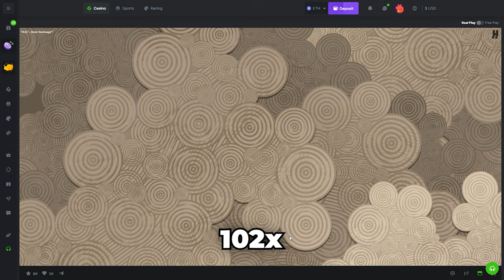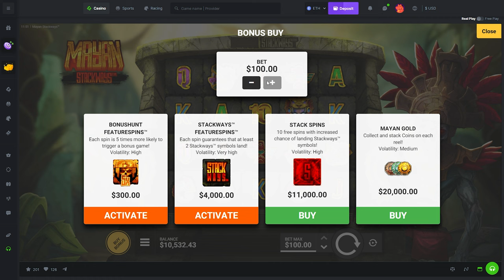HUGE DEGEN SESSION on HACKSAW SUPER SPINS!!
I hope you like Hacksaw slots o.o Cause we went degen mode on them AGAIN